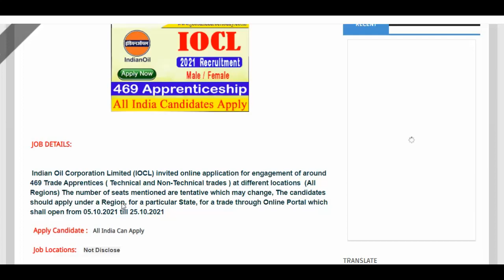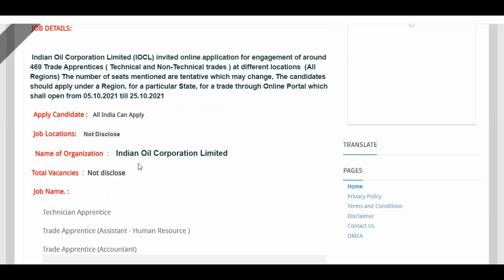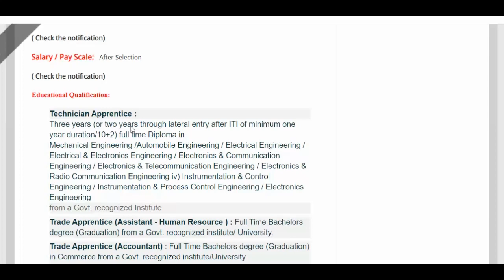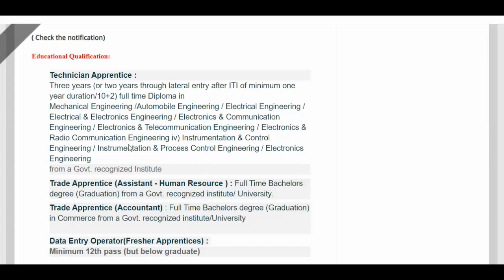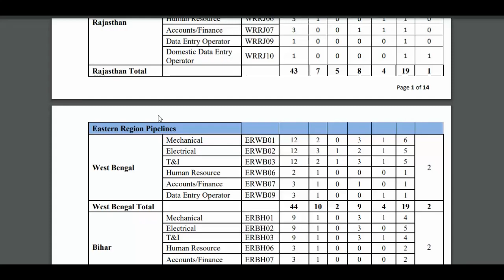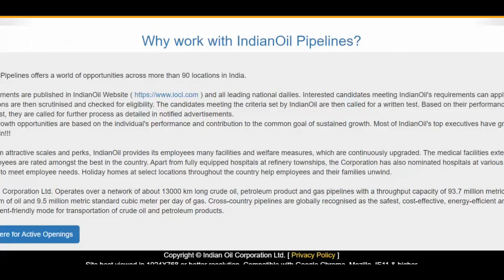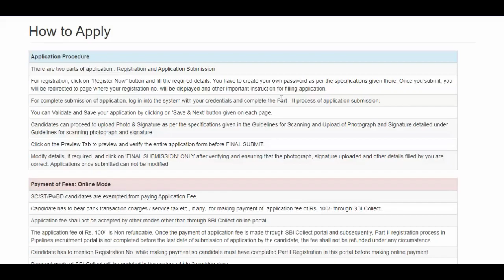IOCL Recruitment 2021▶469 Apprenticeship Post 🟢Apply Online#JOB